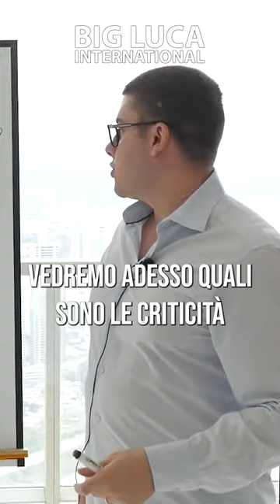Vendere ai RICCHI non è più difficile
⬇️ Vuoi fare davvero la GRANA? Scopri iI "Big Luca Advisory Program" hai tempo fino al 20 Marzo ⬇️